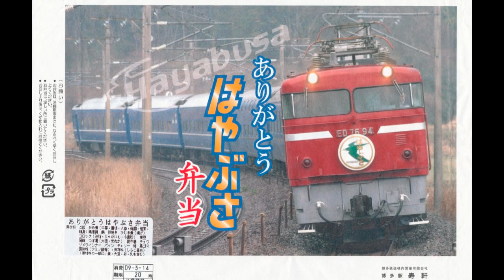寝台特急はやぶさ最終列車 9041レ博多駅発車 【HD対応】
2009年3月14日12:14、博多駅から最後のブルートレインが、熊本へ向けて発車していきました。
博多駅との別れを惜しむかのように、何度も汽笛を鳴らしていきました。 The last run of Hayabusa at Hakata Sta.